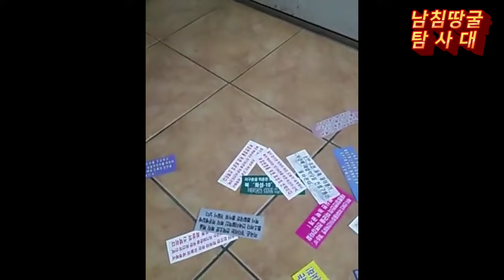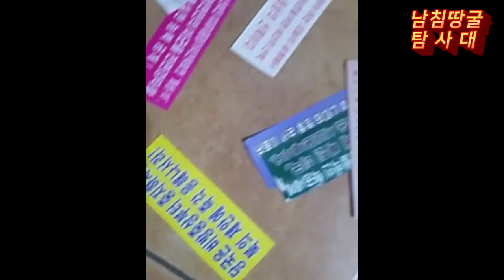땅굴탐사대원 집 앞까지북한 삐라로 경고!